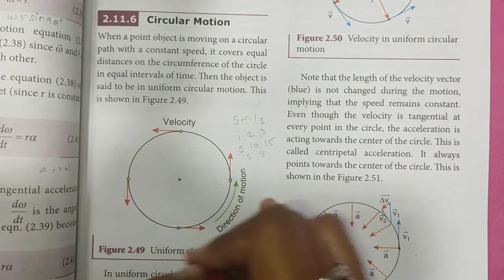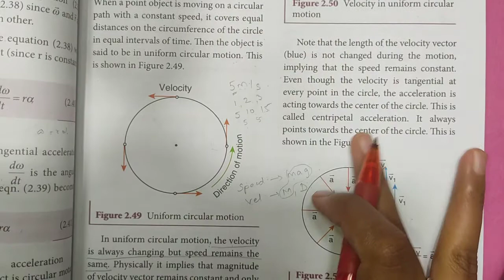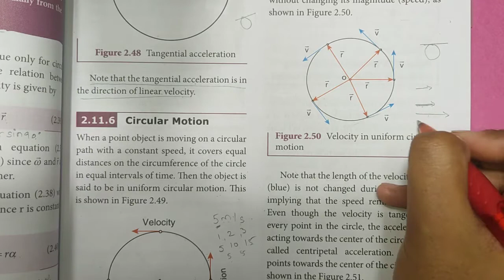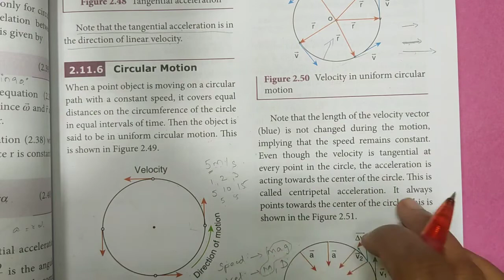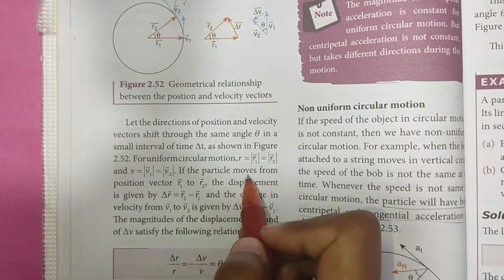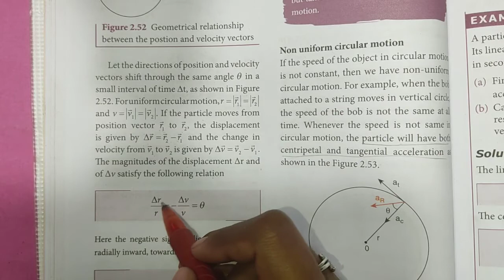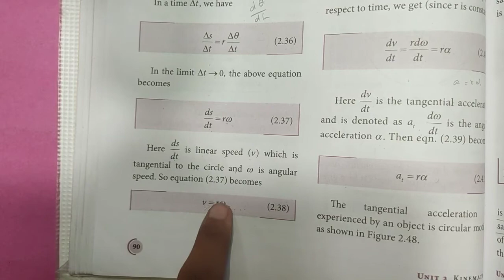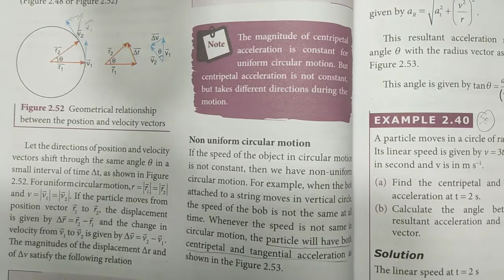Circular Motion | Centripetal Acceleration | Kinematics | Class 11 Physics | In Tamil